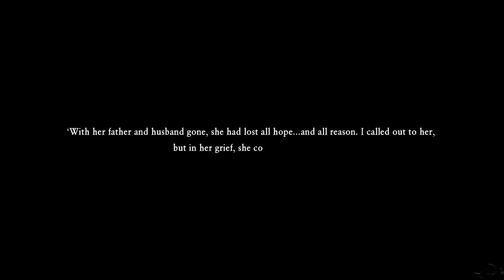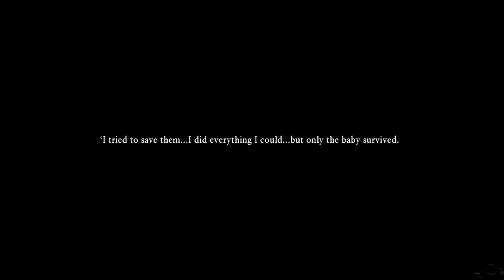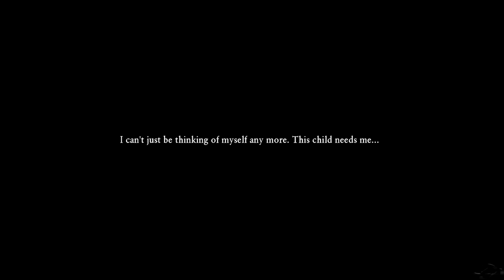Dragon Quest XI: Echoes of an Elusive Age- Sad Tale of the Sighing Siren (No Commentary)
Blind Playthrough of Dragon Quest XI. "Blind" meaning I have no experience  in this game at all and I'm just wingin' it. "No Commentary" meaning my lips are sealed.

Console: PS4

Time Stamps:
14:12

Dragon Quest XI: Echoes of an Elusive Age is a role-playing video game developed and published by Square Enix. Dragon Quest XI: Echoes of an Elusive Age is the eleventh installment of the main Dragon Quest game series it was released in Japan for the Nintendo 3DS and PlayStation 4 in July 2017, and was released worldwide for the PlayStation 4 and Microsoft Windows in September 2018.

Update as of Video Date:
No Update

Dragon Quest XI: Main Theme

I like to keep my channel a somewhat decent place where everyone can share their thoughts and opinions without being berated, so please keep it (not really clean, cuz I love dirty), but courteous.